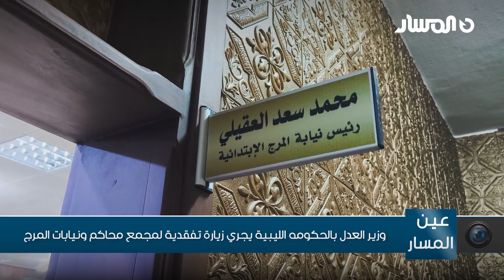وزير العدل بالحكومه الليبية يجري زيارة تفقدية لمجمع محاكم ونيابات المرج